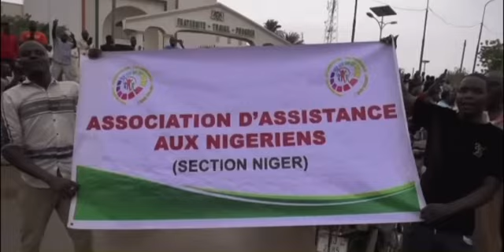Niger Junta Coup Plot By ECOWAS |Warning Western Influence